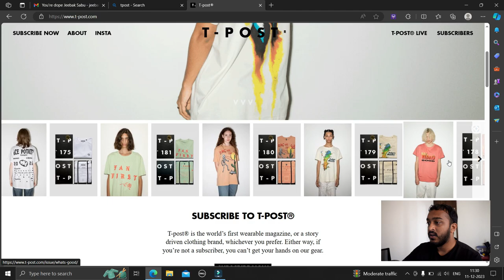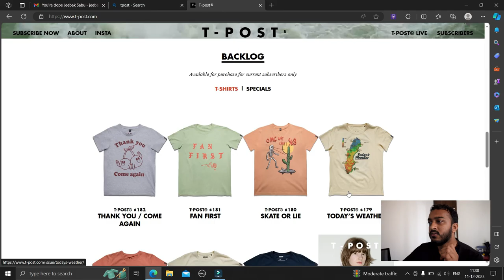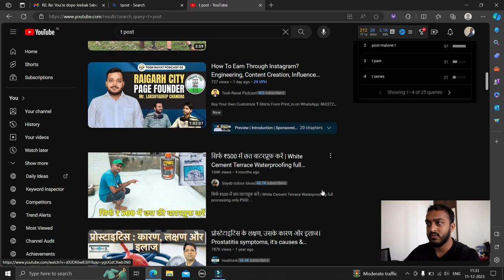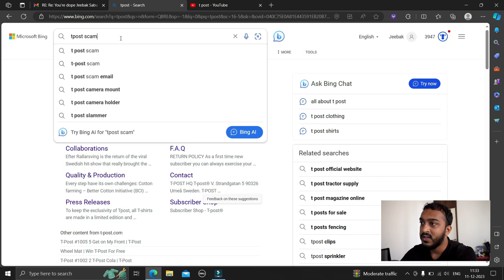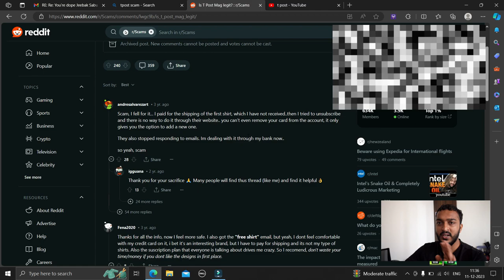Beware: T-POST 'Free Trial' Email SCAM Exposed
Are you receiving emails asking you to sign up for a "free trial" of T-POST software? Be careful - this is a scam!

In this video, we're discussing the T-POST 'free trial' email scam and how to avoid it. The email is a scam, and it will try to trick you into signing up for a subscription without your consent. Don't let this scam steal your time and money - stay safe and avoid these emails at all costs!

The gear I used in this video:
Tripod 1
Tripod 2

Vlogging is a way to Explore, Empower and Educate the World